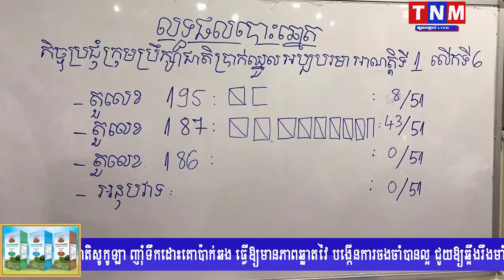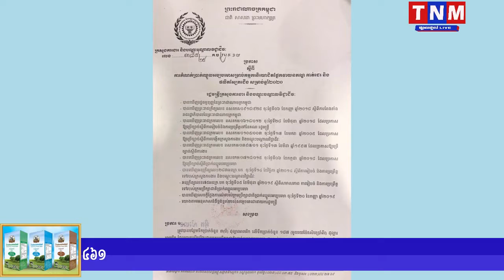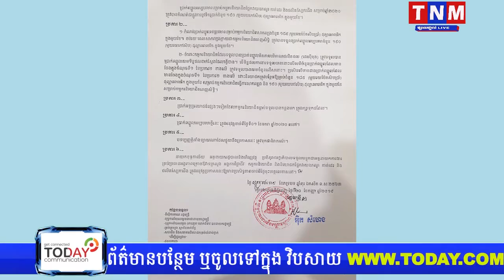សម្រាប់ឆ្នាំ២០២០ ប្រាក់ឈ្នួលរបស់កម្មករក្នុងវិស័យកាត់ដេរ ឡើងដល់១៩០ដុល្លារ